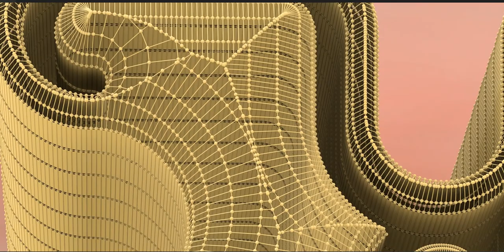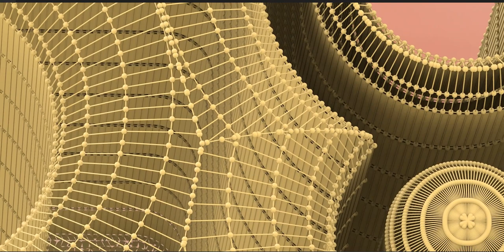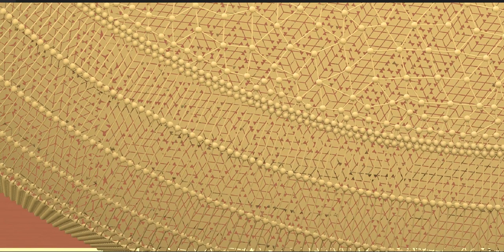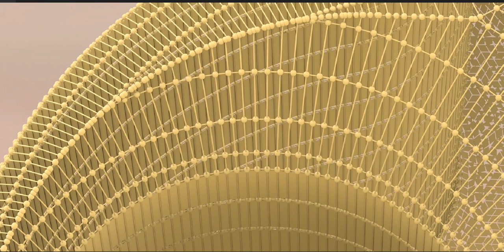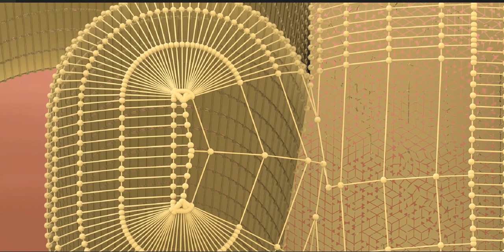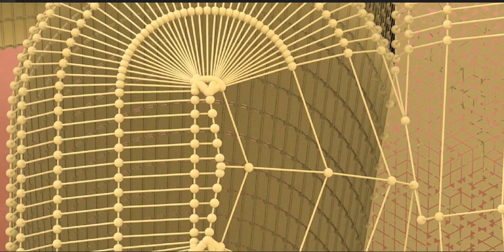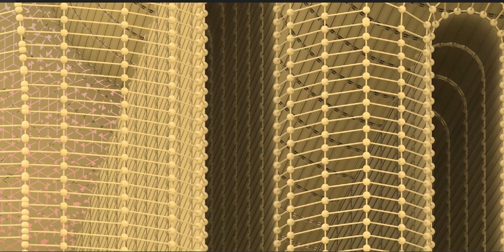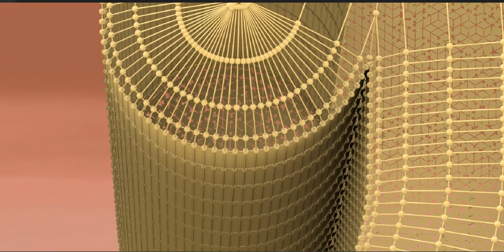The Maya civilization existed from antiquity to the early modern period.